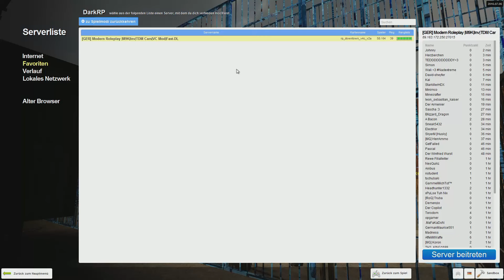[Folge 44] Garry's Mod DarkRP (Rollenspiel) | Wir hauen ab!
▶ Das ist die Beschreibung für Folge 44 der DarkRP-Serie!

↠ Let's Play GarrysMod DarkRP  ↞

DarkRP ist ein Spielmodus, der von der Garry's Mod Community entwickelt wurde. Jeder Spieler versetzt sich in einen Beruf und spielt diesen nach.

Viel Spaß beim Zuschauen!

Hier gibt's immer die neusten Infos zu Videos, kannst dir Streams und mehr angucken.. ;)

SPIEL:
Wenn euch das Spiel gefällt,unterstützt doch den Entwickler indem ihr es kauft

Ich würde mich freuen,wenn ihr ein Abo oder ein Like dalassen würdet.
Verbesserungsvorschläge und Bemerkungen in die Kommentare ^^